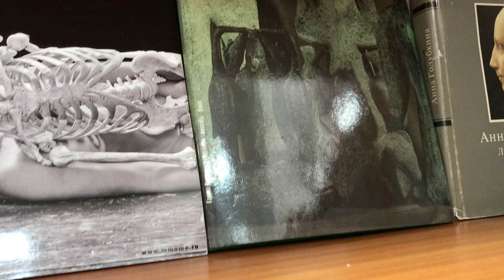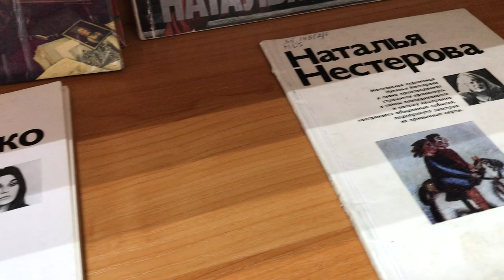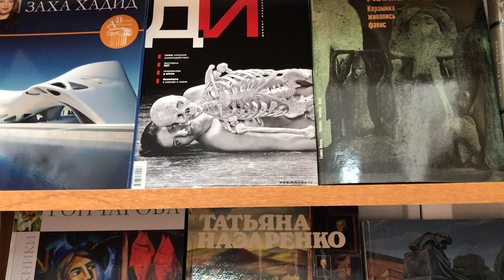Обзор выставки «Амазонки мирового искусства»